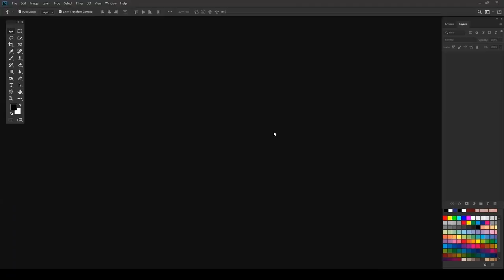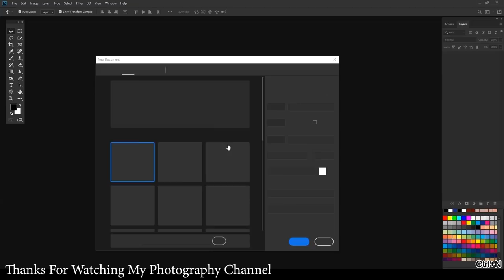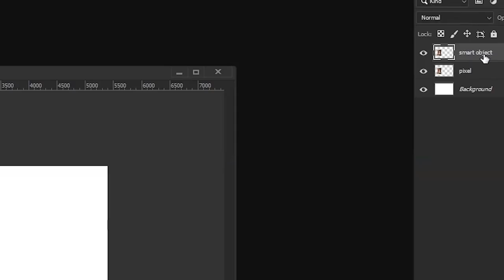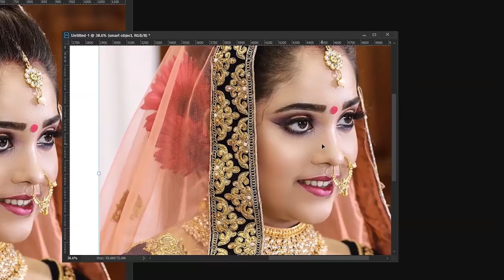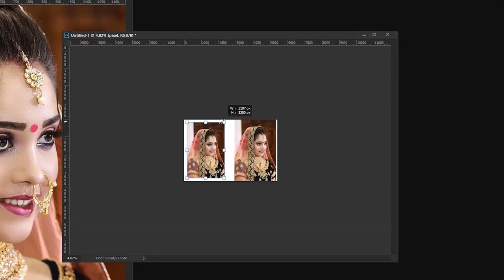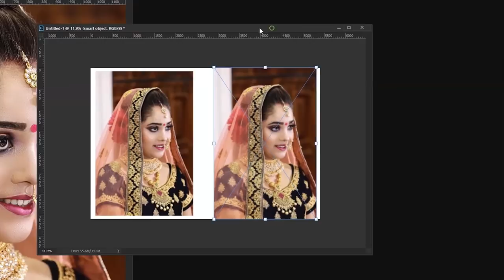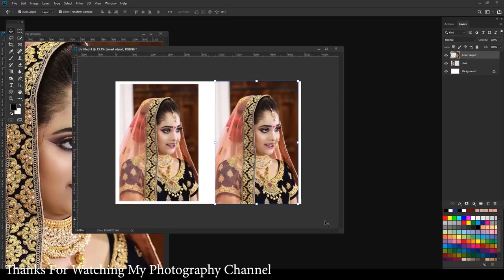Smart Object in Photoshop Tutorial,Importance Of Smart object in adobe Photoshop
In this video we will talk about the importance of "Smart Object" in Photoshop. Beginners will learn how to maintain the quality of any design object or any image while editing and composing them.

What is Photoshop Smart Object?
Photoshop Smart Object will never lose the quality of any vector object or an image, even if we rescale or resample it or change its position or rotate it however we want in our document.

Canon EOS 6D Mark II :
Canon EOS 80D :
How To Check Dslr Camera Shutter Count !